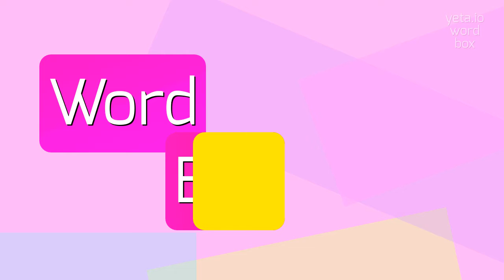How to say "outmatch"! (High Quality Voices)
Watch in this video how to say and pronounce "outmatch"!